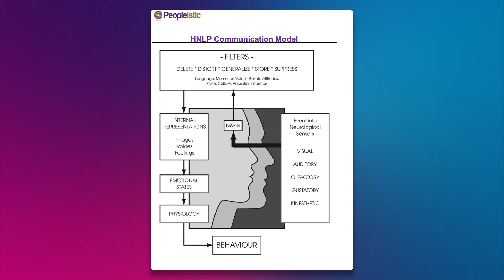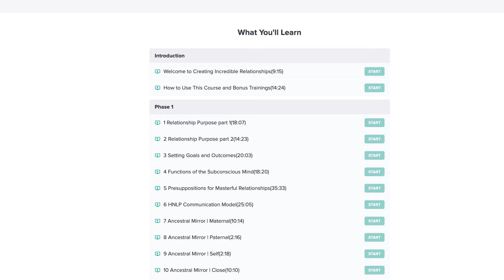Self-leadership and Managing Mental & Emotional Triggers | Concentric Ep9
Welcome to Ep9 of Concentric.

We really dive in on this concept of self-leadership quite a bit on this show already.  Because it's so foundational to everything else that we teach and really just what we believe in this world.  It's so important to take control over your own experience in life, rather than leaving it up to the rest of the world to dictate how you're going to feel or how you're going to operate.

And maybe it sounds simple.  But it's actually tough when we do get triggered by things out in the world, and we react to that triggering event, rather than stopping and going, "Okay, why am I so upset about this?"

Gary dives into how important our mental and emotional states are to just being consistent and congruent and showing up in life, how we want to show up, and certainly when it comes to leading others.  We can't possibly do that without leading ourselves first.

So this is an amazing foundational episode in which Gary gives us insights on how to do this because it's very difficult to course correct when you are being triggered by something, especially in the moment.  It takes the foundational work beforehand so that in the moment you can call upon that decision that you've made, or insights that you've gained, in order to not have that same emotional response.

Make sure you check out the full episode and share it with someone you think needs to hear it!